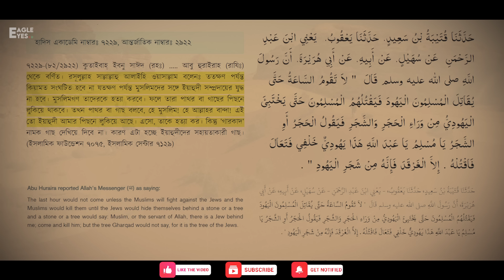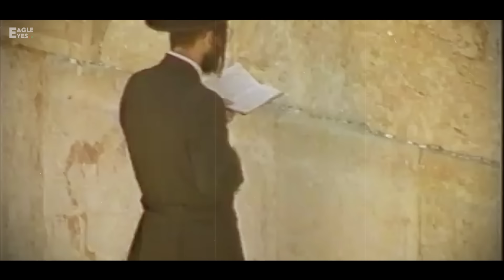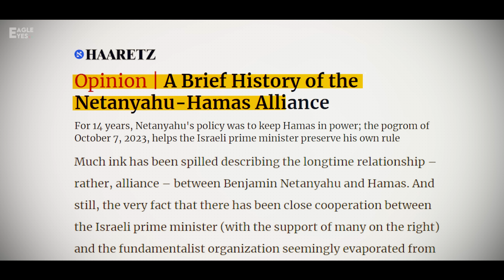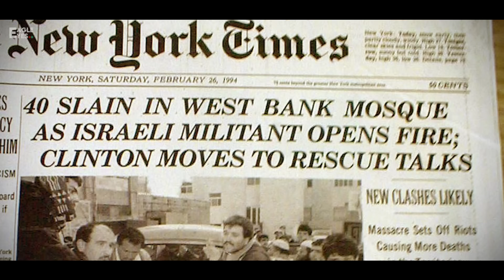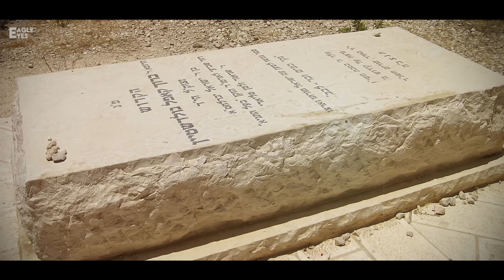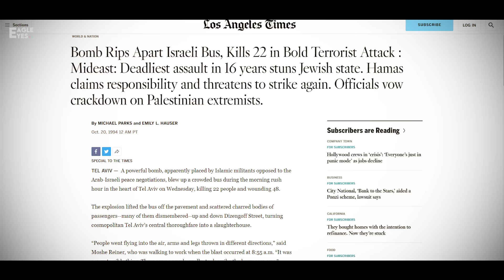খামাস কেন অপ্রতিরোধ্য? ইতিহাস কি বলে? | Why is Khamas Irresistible? What does history say?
খামাস গত সাত মাস ধরে যে প্রতিরোধ গড়ে যাচ্ছে তাতে কি মনে হয় তারা টিকে থাকতে পাড়বে? খামাস কেন এখন সবচেয়ে বেশি আলোচনায়, খামাসের ইতিহাস কি? দুই পর্বের এই ভিডিওটির এটি প্রথম পর্ব।